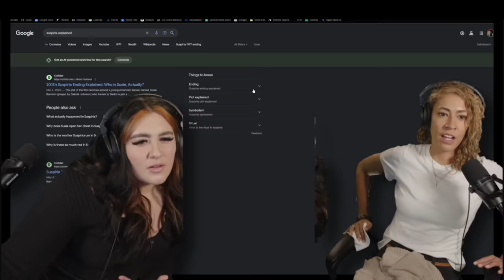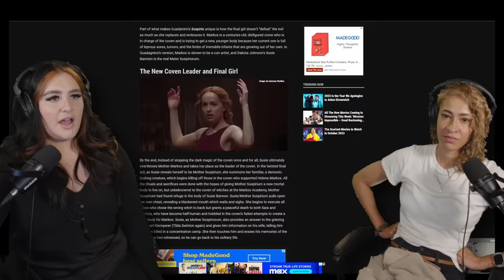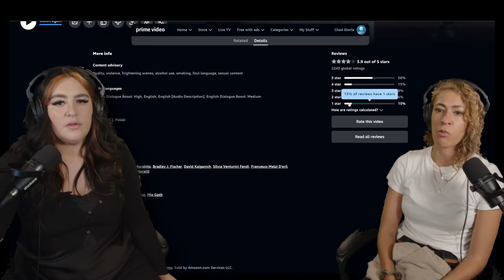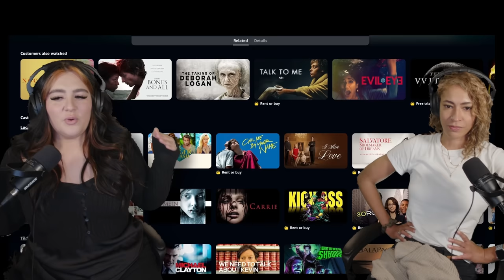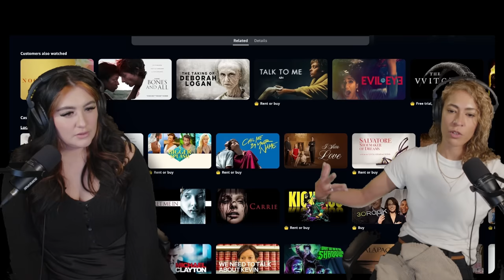'Suspiria' (2018) | Arianna & Maple's First-Time Horror Dance Reaction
🩰✨ Twirl into a hypnotic whirlpool of horror with us – Arianna & Maple – as we dive into 'Suspiria' (2018) for the first time! Join us as we navigate through the dark and surreal world of a renowned dance academy harboring sinister secrets and nightmarish realities. Will we emerge unscathed or become enmeshed in its macabre tapestry? Let's find out together! 🎥👭

🕷️ Synopsis: 'Suspiria,' directed by Luca Guadagnino, introduces us to a young American dancer, Susie Bannion, who arrives in 1970s Berlin to attend a prestigious dance academy. Behind its acclaimed facade lies a terrifying secret coven of witches, weaving a dark spell that engulfs the academy and its inhabitants. As Susie becomes the conduit of a mysterious power, the boundaries between nightmares and reality begin to blur.